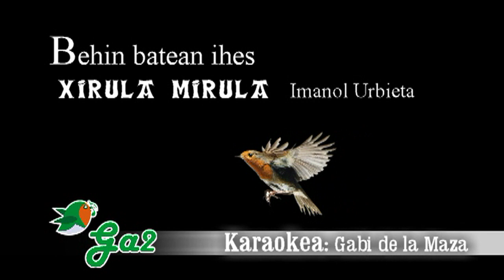Behin batean ihes -Imanol Urbieta- (Xirula Mirula)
Behin batean ihes
ikastolatik nintzela,
Autoan joan nintzen
aitaren baserrira.
Autoan nindoala
po, po, po, po (bis)
Bizikletan nindoala
trin, trin, trin, trin.
Kamioian nindoala
mok, mok, mok, mok.
Abioian nindoala uh, uh, uh, uh.
Motorrean nindoala
brom, brom, brom, brom.
Zaldian, trenean.